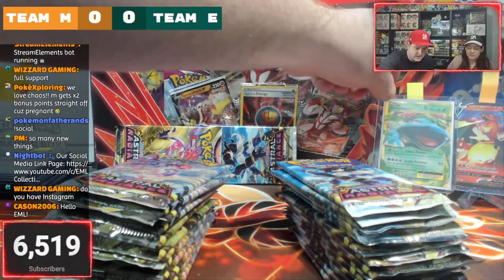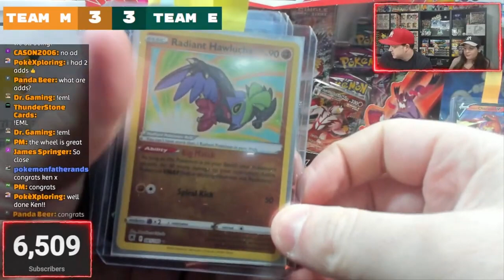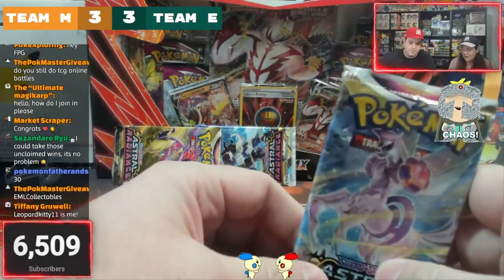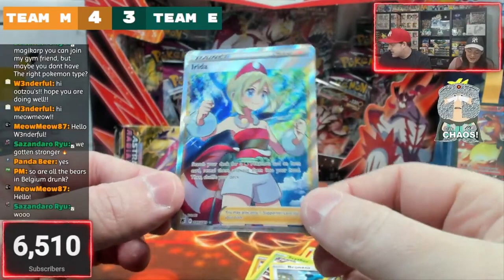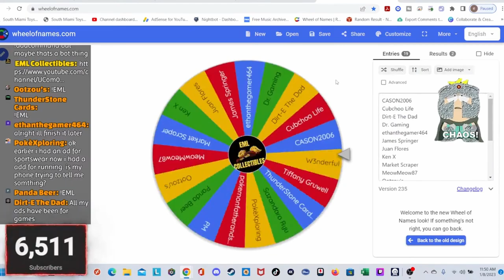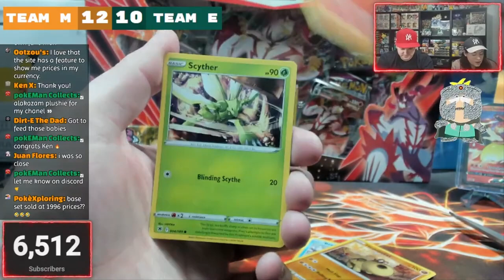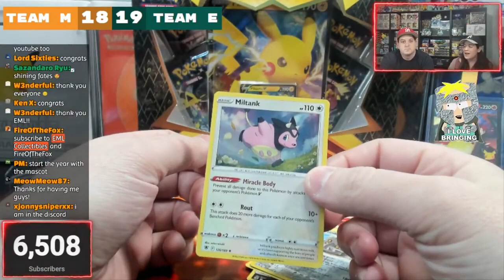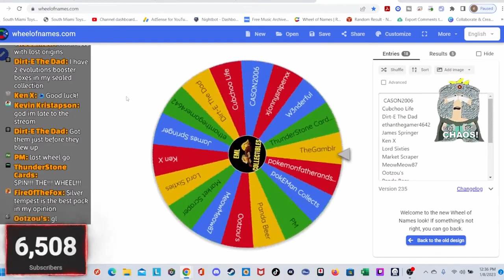RECAP OF ALL GIVEAWAY WINNERS & WE PULLED AN ALT ART FROM OUR RECENT LIVESTREAM!!!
Hey Poke Family! We wanted to tell you a bit about what we do! We unbox all sorts of Pokemon products like: elite trainer box (every Thursday), booster box, Pokemon v box and tins! We will also open Pokémon cards and packs on our live streams (almost every Sunday). When we are live, you have a chance to win additional giveaways, such as rare and expensive Pokemon cards. Our livestreams are not your only chance to win free Pokemon cards! Watch our videos and comment for an entry to be able to win other Pokemon giveaway prizes, such as ETBs, Pokemon Boxes, Pokemon Tins, or other rare collectibles! These free Pokemon giveaway prizes come from our weekly, monthly and subscriber milestone events! We also like to open all sorts of Pokemon packs like Evolving Skies, Shining Fates, Lost Origins, Brilliant Stars, Vstar Universe (coming soon), Crown Zenith (coming soon), as well as older products occasionally like Cosmic Eclipse, Evolutions XY, and Pokemon Celebrations. Maybe, if your lucky, you can even catch us opening an alt art one day! You can also catch us playing Pokemon Go (in our shorts) or streaming other games like Pokemon Violet (lots of shiny hunting!) or Sword and Shield. We are also expanding on our Collectibles channel with Funko shorts, and Dragon Ball cards opening. More to come! In this specific video, you have a chance to win a Charizard card! We hope to see you soon on our videos or YouTube Live! Bye!

Music Attribution:

Title: Disco High
Artist: UltraCat
Album: Disco High